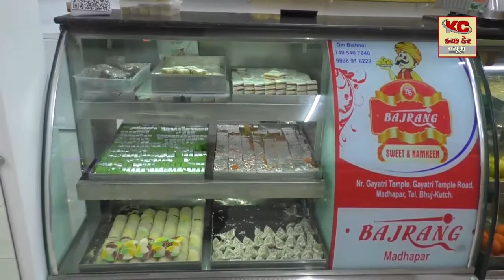રાપર તાલુકા કો ઓ કોટન પ્રોસેસિંગ સોસાયટી લી ના ડાયરેક્ટરો ની બિન હરીફ વરણી કરાઈ